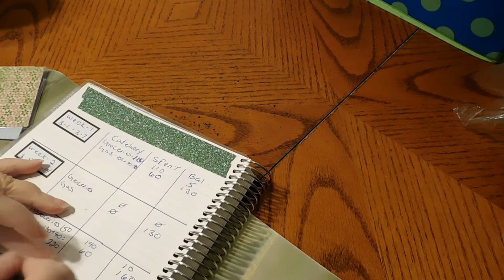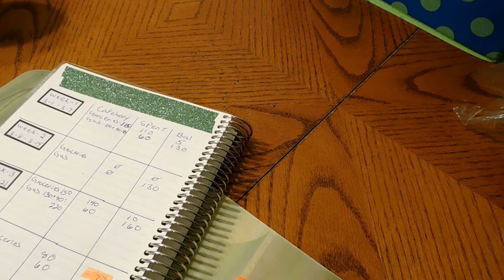Week Four Weekly Check In From March 22nd Thru March 28th!!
Hello Everyone,

This is week four check in for march 2020. Hope everyone is safe and healthy. God Bless.

I am NOT a financial expert. I am not qualified or certified to give financial advice. All of the advice I provide is based off of my own personal experience. If you need financial advice  seek a financial adviser.

Donna Jo